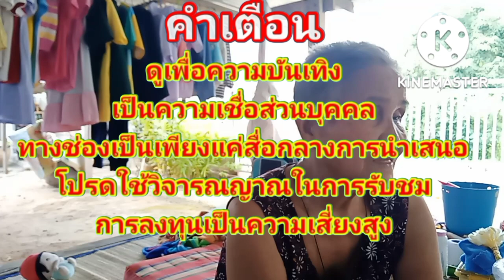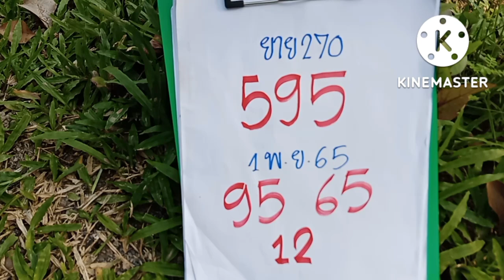ยาย270ผีพ่อหอบข้าวมาให้บอกเลข 3 ตัวจังจังงวด1พ.ย65